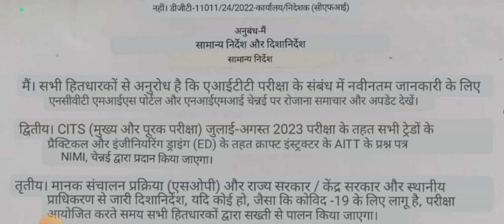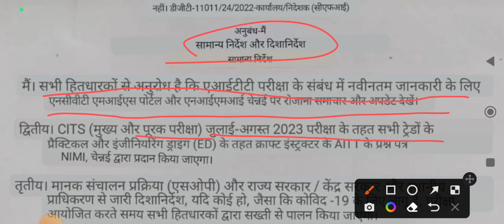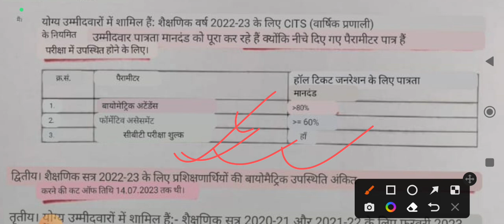Cits final exam news | DGT ne jari ki notice | kitana attendance percentage chahiye | all update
cits final exam
cits final exam 2023
cits final exam news
cits final exam update

cits kitana attendance percentage chahiye

cits final exam attendance percentage

hlw dosto ye video cits final exam ke related bnaya gya hai